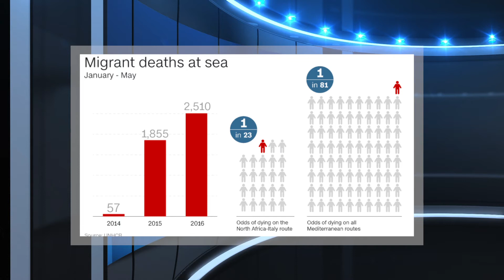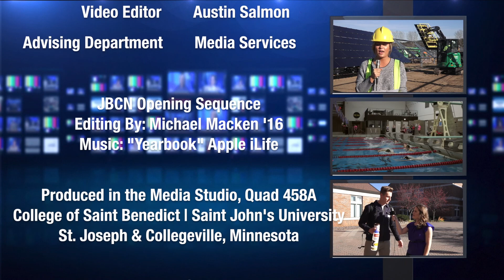Johnnie Bennie Campus News 02.27.2017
This week we catch up on Johnnie/Blazer sports news, get informed on a few events happening around campus and spring break closure information, and hear an update on politics and headline news.